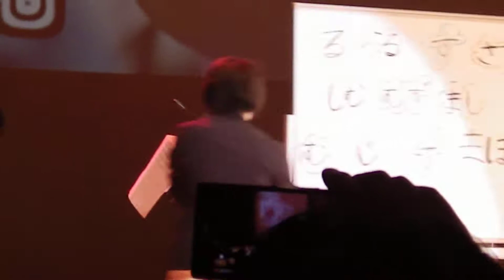古文のワンダーランド/ニホンジン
説明 in 仙台サンプラザホール
（ズームしまくり、ごめんなさい。）